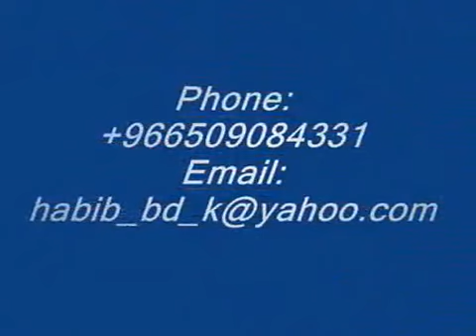NAMAZ ER POR JIKIR / নামাজের পর জিকির BY motiur rahman madani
Foroj Namz ER Por Zikir Shomoho (ফরজ নামাযের পর জিকির সমূহ) by Sheikh Motiur Rahman Madani.

নামাজের পর হাত তুলে সম্মিলিত মুনাজত রাসুল সাঃ করেননি আমাদের এই চ্যানেলটি.